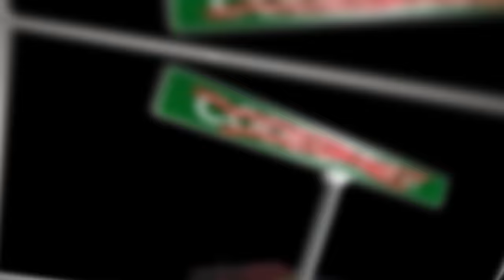Troy Ave - 2 Legit 2 Quit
Download the project, "WC5".

Music video by Troy Ave performing 2 Legit 2 Quit. 2018 BSB Records